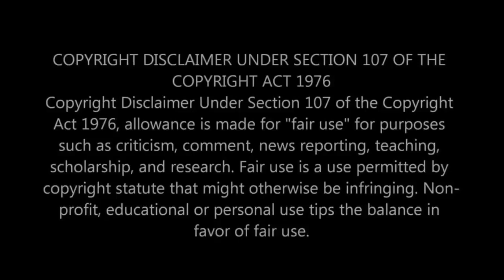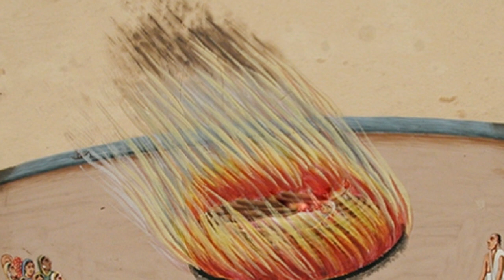Nawab Siraj Dulla Untold History